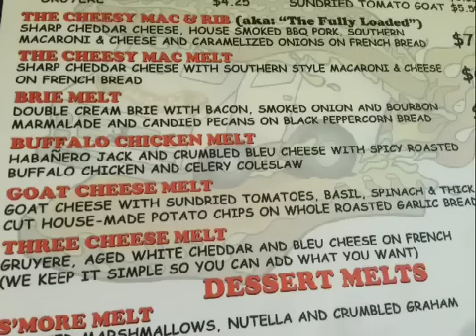The Grilled Cheese Truck's Buffalo Chicken Melt Review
The Grilled Cheese Truck's Buffalo Chicken Melt Review by ReggaeFrank09
Flavor 9/10 amazing this was my third time eating at The Grilled Cheese Truck and I've been more then happy every time! The long waits are for sure worth it!
Heat 2/10 nice burn from habanero jack and a little kick from the spicy buffalo chicken

Skype me Reggaefrank9
Xbox Gamer Tag Reggaefrank

Song Credit-
Arise Roots "Mellow Mood" from there Album "Moving Forward"
permission given for use of song from Song writer Karim Isael of Arise Roots